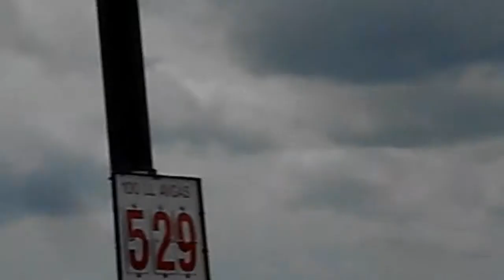24th Annual Community Aviation Day & Fly In Drive In Breakfast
24th Annual Community Aviation Day & Fly-In-Drive-In Breakfast Pocono Mountains Municipal Airport